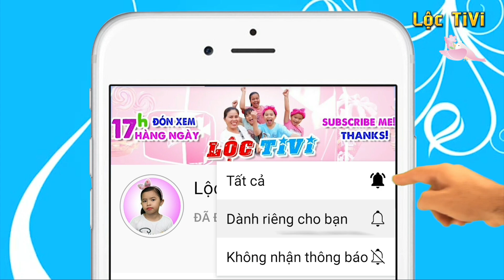Happy New Year • Lộc TiVi đi chúc Tết 💗